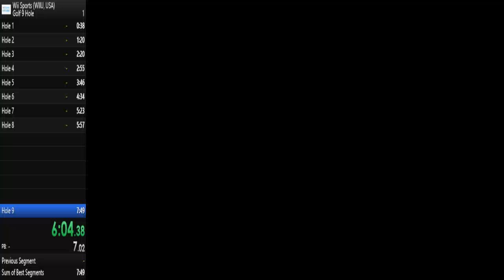Wii Sports: Golf 9 Hole In 7:17.71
-More GamingLand-